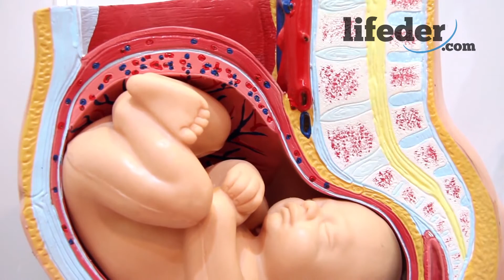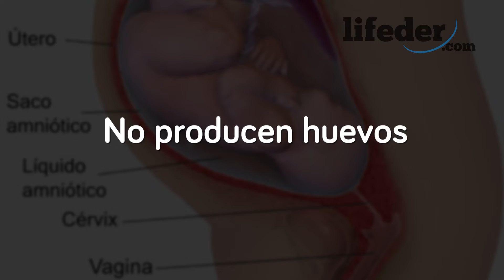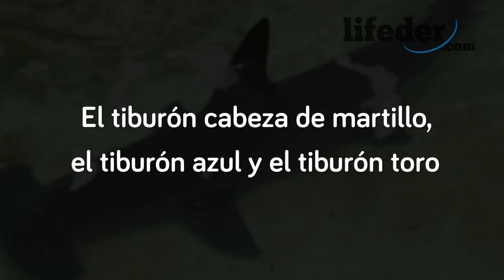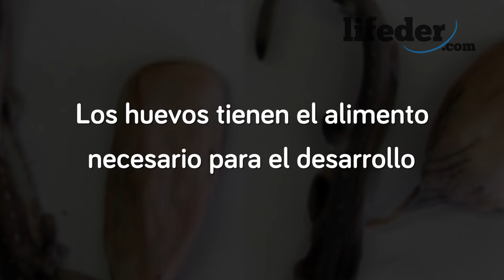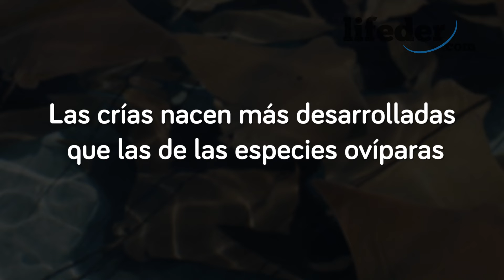Animales ovíparos, vivíparos y ovovivíparos (Explicación y EJEMPLOS)🐊🦁🦈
Los animales ovíparos, vivíparos y ovovivíparos; te explicamos cuáles son sus características y te damos ejemplos.